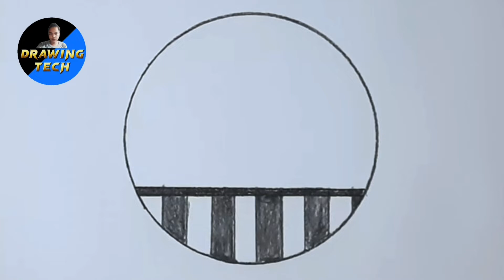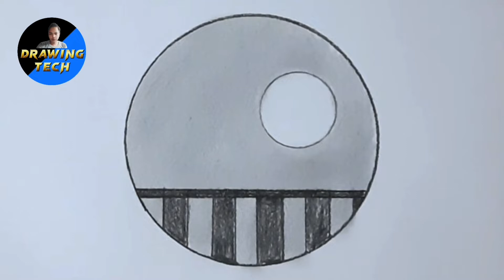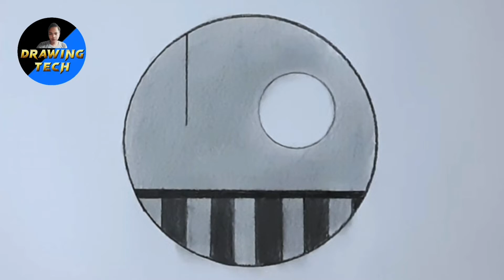PENCIL DRAWING IN A CIRCLE SCENERY | ART PROPHEC | DRAWING TECH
Hello friends i draw PENCIL DRAWING IN A CIRCLE SCENERY | ART PROPHEC | ART SCENERY | DRAWING TECH

Hey guys...Welcome to DRAWING TECH. !

So if you interested my art work guys please keep on watching. !